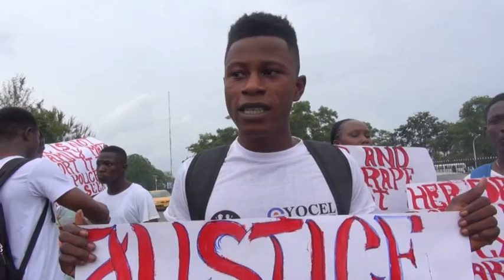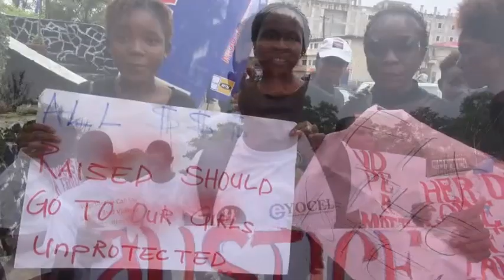Liberian Protest Against More Than Me Academy School Girls Rape Scandal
Hundreds of Liberians Thursday, October 18 staged peaceful protest against the school girls rape scandal at US Charity of Ms. Katie Meyler's More Than Me Academy.